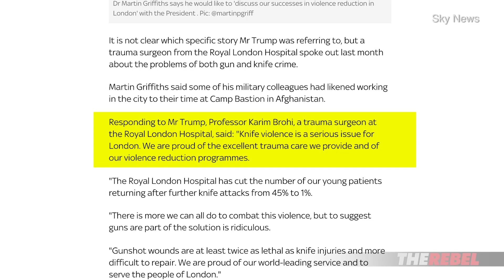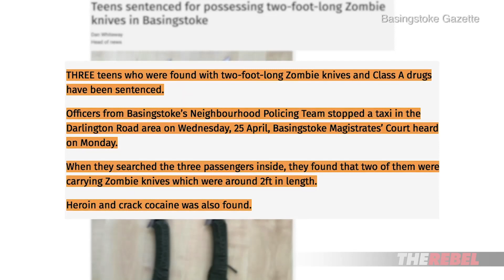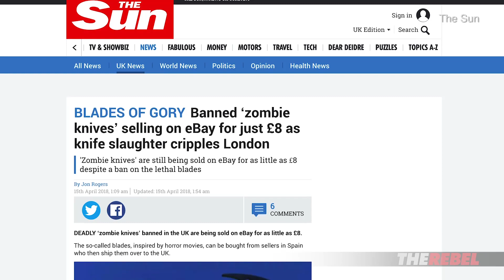Zombie Knife Attack in London! | Jack Buckby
Jack Buckby of TheRebel.media: It’s time we started taking this problem seriously, and tackling it at its source.